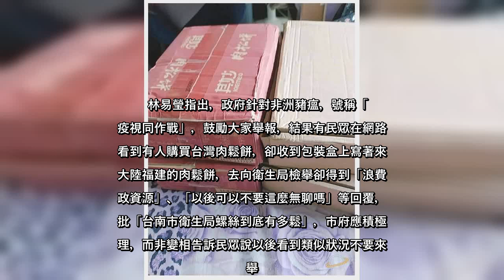✅ 因應非洲豬瘟，台灣禁止進口大陸豬肉相關製品，時代力量台南市議員林易瑩今天在議會質詢時指出，有台南市民在網路爆料訂購台灣製...